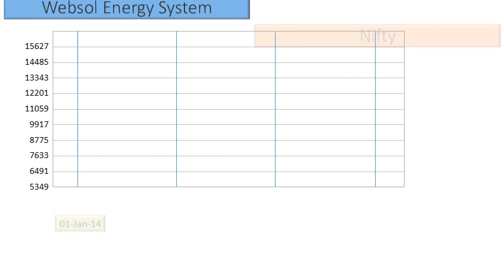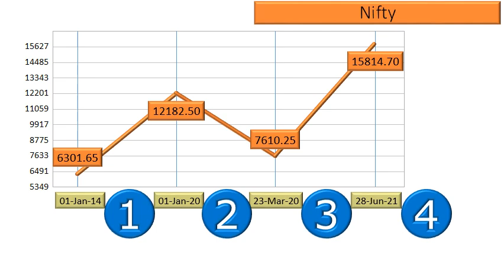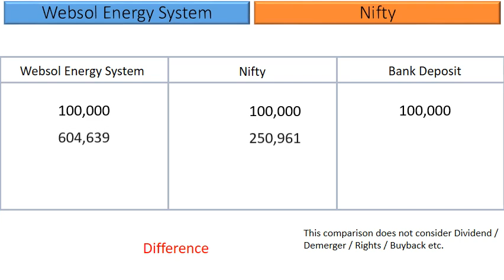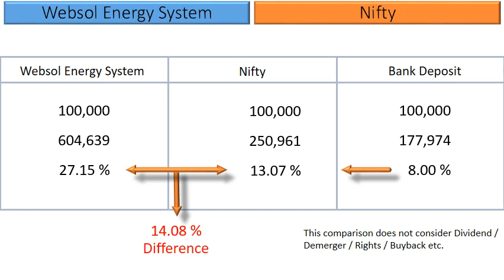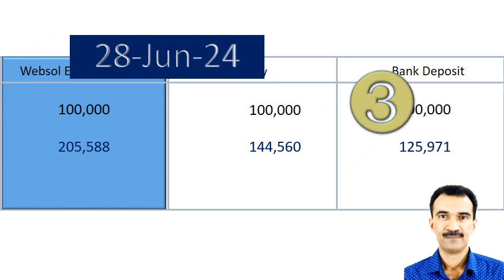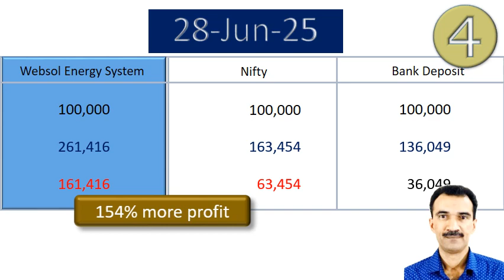Websol Energy System Price Analysis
What are the returns that retail investors have Earned in Websol Energy System?